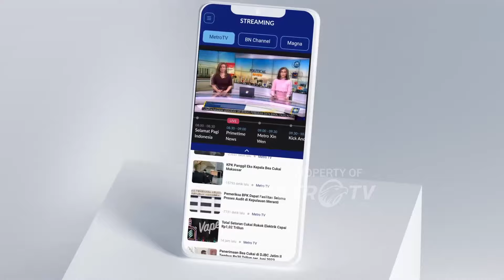Santri Tew4s Kena Lemparan Kayu Berpaku dari Sang Ustadz di Blitar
MetroTV, Seorang santri berinisal KAF (14) di sebuah pondok pesantren di Desa Bacem, Kecamatan Ponggok, Blitar, Jawa Timur, tew4s usai dilempar kayu berp4ku oleh ustaz atau gurunya.